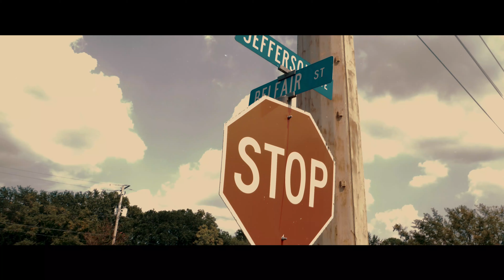Kirkwood- "Different Route" (Official Music Video) by ShrugLife Productions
Kirkwood finally coming to join the ShrugLife movement, this work is way over due. Everyone better watch out, Kirkwood's hit single "Different Route" is going to destroy the charts.